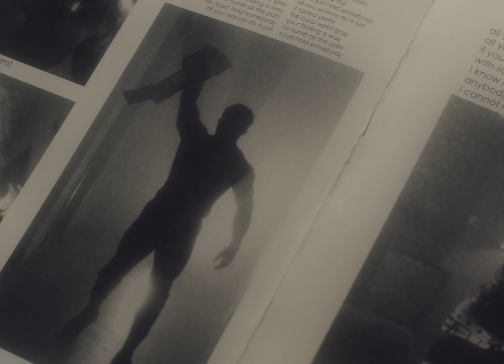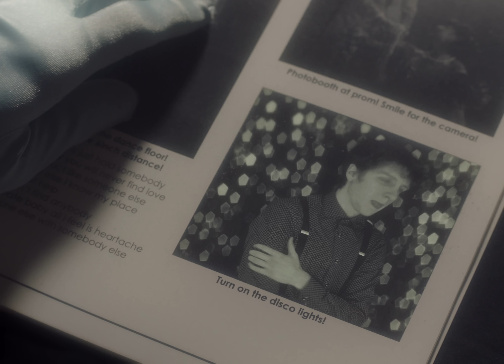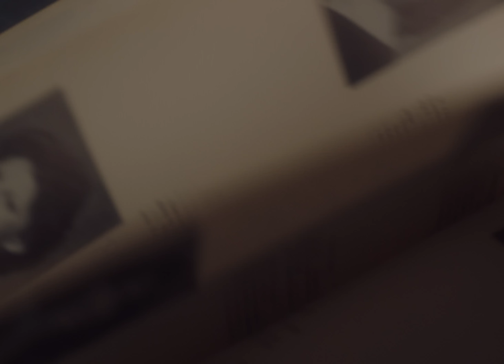guccihighwaters - "hold somebody" (feat. powfu and sarcastic sounds) (official music video)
"hold somebody" (feat. powfu and sarcastic sounds) by guccihighwaters from the album 'joke's on you', available now

Produced by notmorgn and Sarcastic Sounds
Written by Morgan Murphy, Isaiah Faber, and Jeremy Fedryk
Mixed by James Krausse

Director: Mason Mercer
Producer: Evan McGillivray
DP: Ian Hurdle
Editor: Mason Mercer
VFX: Logan K. Triplett
1st AC: Peter Harrison
Gaffer: Jon Alvarado
Key Grip: Mike Kim
Swing: Leroy Prompakdee
Key PA: Will Henry
PA: Gage Farley, Tiffany Credle
Location Scout: Victoria Durden
COVID Coordinator: Lora Wiley
Colorist: Natasha Wong
Dresses provided by: MalibuAnnie of Vintage 80s Prom Dresses
Movement Director: Quincie Hydock
Wrestlers: Mike Verna, Bryan Idol
Cast: Quincie Hydock, Dillon Sibilla, Barbara Ramos, Keened Collins
Special thanks: Michael Lombardi, Northeast Wrestling, Inc., FTW Wrestling, Sofi Padilla, Evange Livanos, Anthony Miralles, Dave Faber, Christine Morales

Lyrics

you’re feeling defeated
every single night
eyes glued to the ceiling
i should of caught you when you were falling
and picked you up when were laying lonely at the bottom

you’re putting on a smile
for the camera
your momma raised
with some good manners
but it feels all wasted
that spotlight you were chasing

it faded away
the color went gray
your finding a way
to numb all the pain
all you wanna do is just hold somebody
all you wanna do is just

all you do is party you will never find love
if you’re gonna act like someone else
with somebody else i know my place
i know i cannot help
anybody can’t find anybody
i cannot relate baby all i feel is heartache
from someone else with somebody else
i know my place i gotta help myself

saw u with a new guy
i’ve been on my own
you won’t hit a month
know that you won’t get along
the TVs on but i never seem to watch it
thoughts in my brain running quicker than a faucet

and time stopped when u looked my way
feelings flooded never let them drain
it gets hard to see when it rains
your hearts heavy when it’s full on pain

i dont wanna watch this
wish that you’d be honest
your only yourself with me